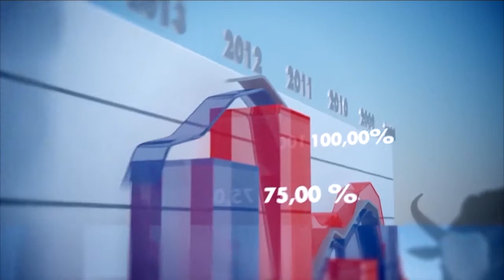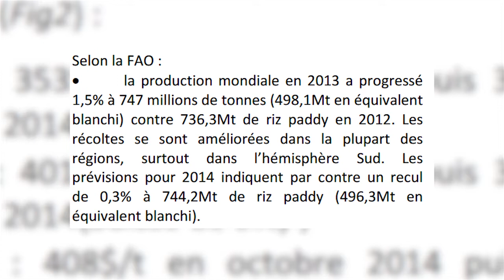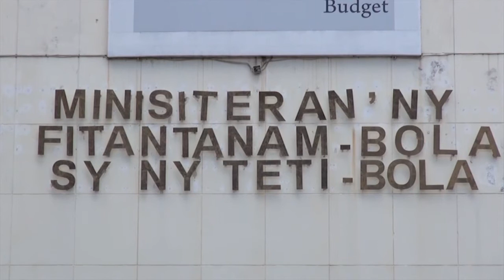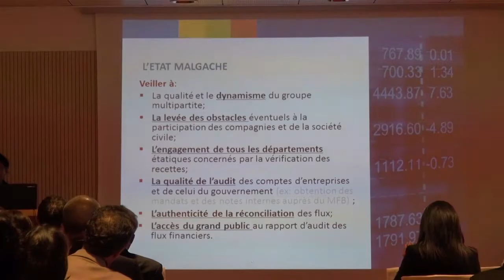JOURNAL DE L'ECONOMIE : 07 FEVRIER 2015